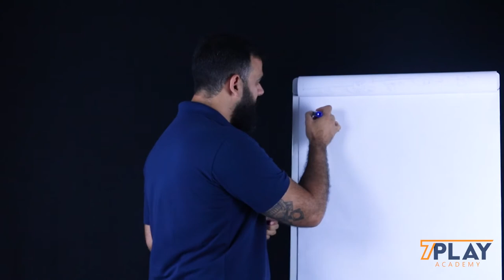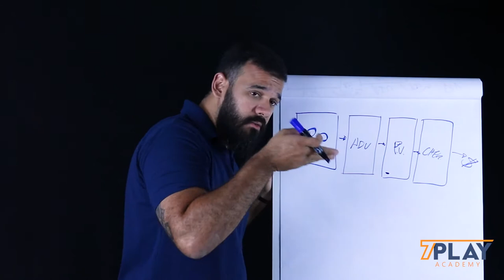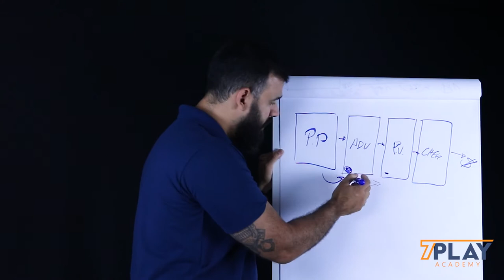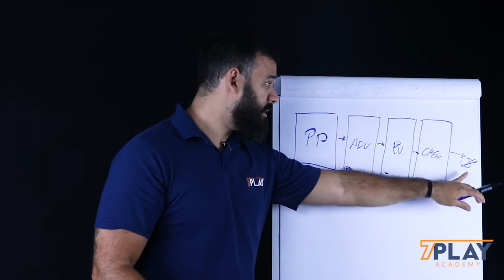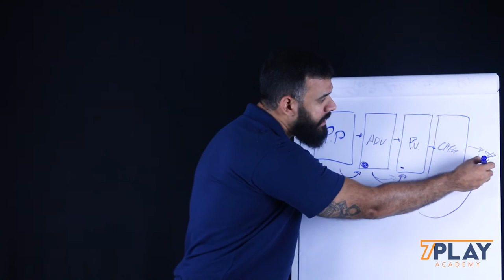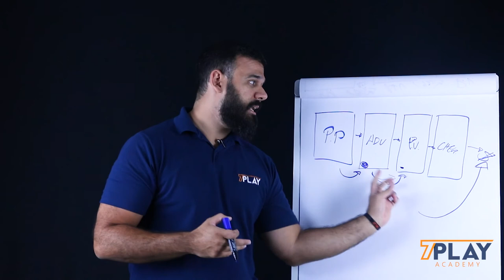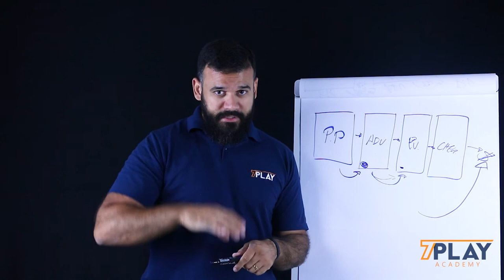O que é Remarketing?